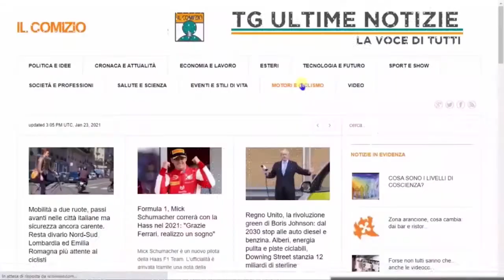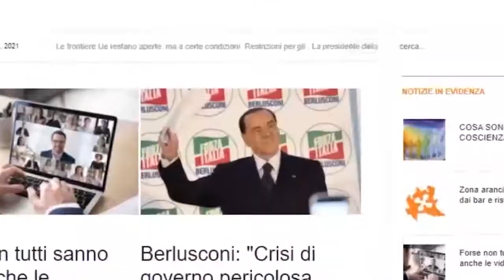I problemi del calcio italiano, l'Inter di Suning e il calciomercato: intervista a Riccardo Este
Una panoramica sullo stato di salute del calcio italiano, con un'attenzione particolare all'Inter, campione d'Italia, ma alle prese con le difficoltà finanziarie della sua proprietà cinese. Gli ultimi movimenti di calciomercato, i nuovi allenatori e le operazioni che potrebbero cambiare il volto del campionato di Serie A. Tutto questo nella nostra intervista a Riccardo Este, giornalista sportivo dalla lunga esperienza televisiva e radiofonica.